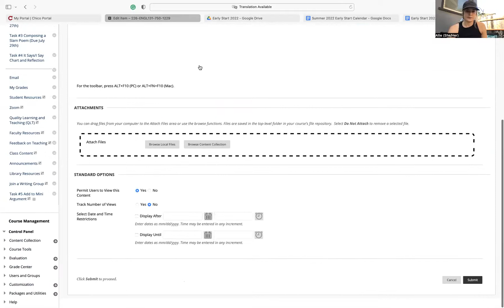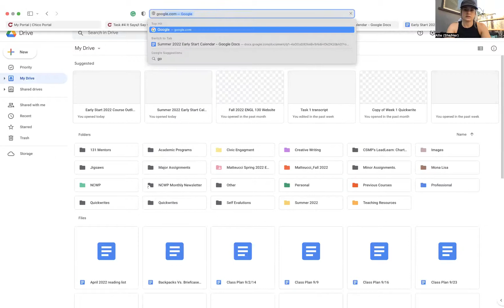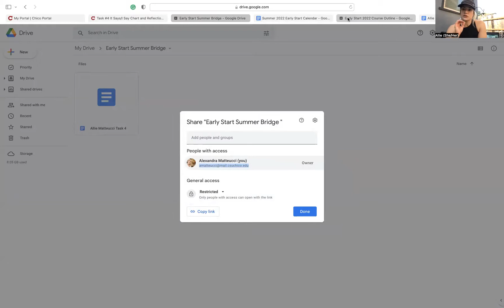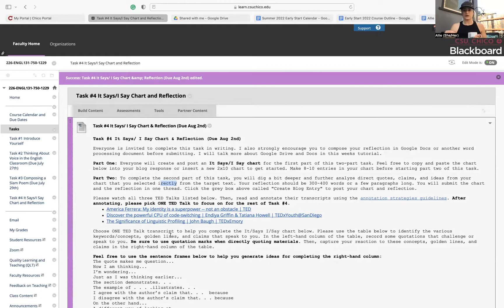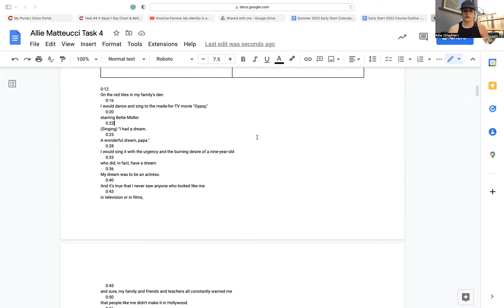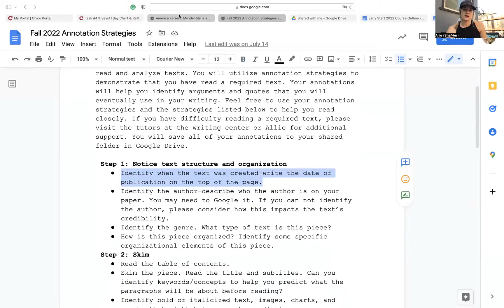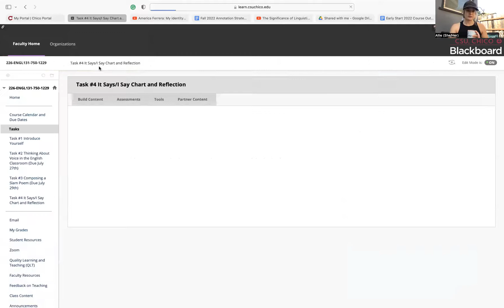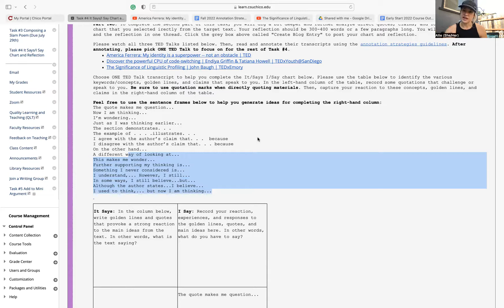Task #4 Video Tutorial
Task #4 It Says/I Say Chart and Reflection tutorial.